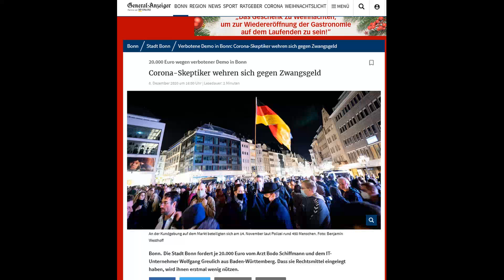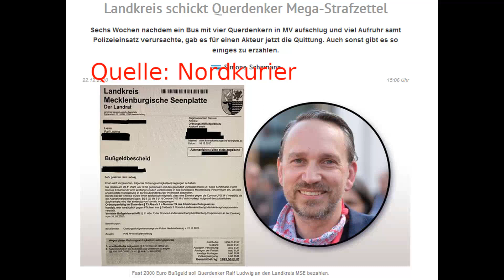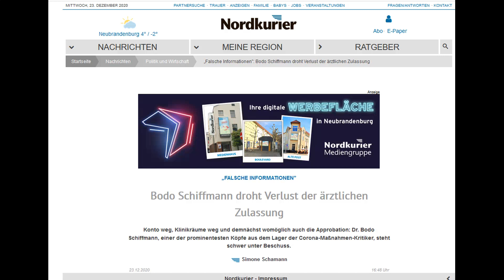QUERKOPF - HNO plant Flucht ins Ausland - Drohender Verlust der ärztlichen Zulassung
Dieses Video enthält keine Information zur Pandemie um SARS CoV2 oder zur Krankheit COVID19. Im Video kommentiere  ich Herrn Schiffmanns Erfahrungen mit den Behörden und seine Stellungnahme zur möglichen Approbation.
Für einige sachliche Informationen habe ich folgende Quellen benutzt:

Quellen

Boschimo des Tages 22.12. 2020, Telegram_Alles außer Mainstream

Dr. Schiffmann erwähnt im Video Lars Wienand von  t-online.